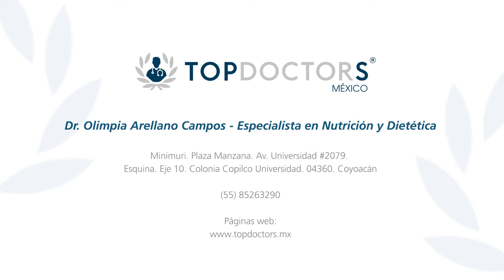Dieta para combatir el colesterol – Dra. Olimpia Arellano Campos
Conoce todo lo relacionado con la dieta para combatir el colesterol,  a través de la Dra. Olimpia Arellano Campos, nutrióloga e investigadora en Ciencias Médicas en el Departamento de Endocrinología y Metabolismo de Lípidos en “Minimuri. Corre natural, corre minimalista”.